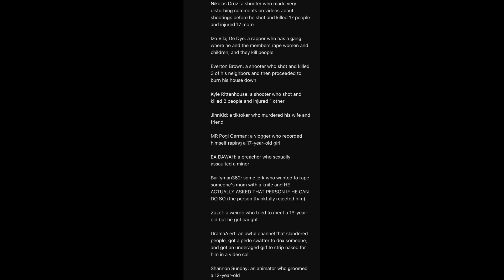@NukedBomb40’s Mr. Incredible Becoming Uncanny Disturbing Youtubers Part 7 suggestions (ARCHIVE)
Just an archive I made of @NukedBomb40 for when I finally make MIBU Disturbing Youtubers Part 6.